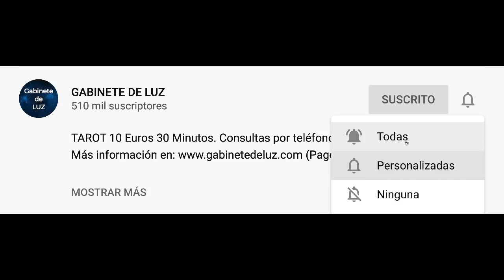Horóscopo Semanal - Leo - Del 30 de Noviembre al 6 de Diciembre de 2020.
Horóscopo de la semana para leo del 30 de Noviembre al 6 de Diciembre de 2020. Horóscopo de leo semanal. Descubre tu futuro con mi horóscopo semanal para ti, mi querido signo leo en el amor, el trabajo, la salud, el dinero y las compatibilidades con otros signos. Horóscopo de la semana gratis!